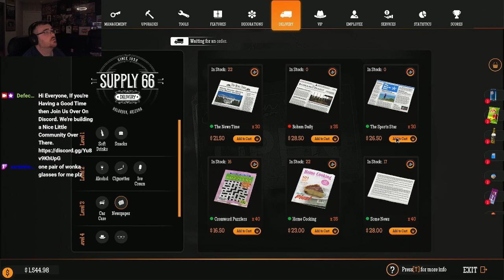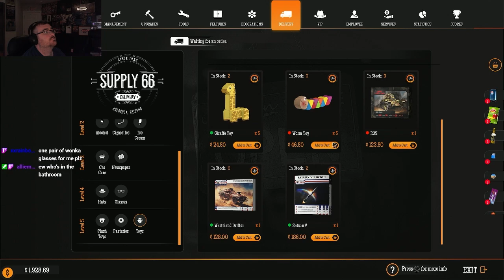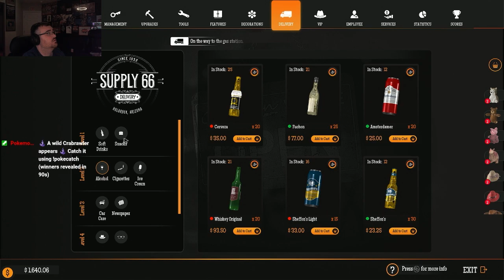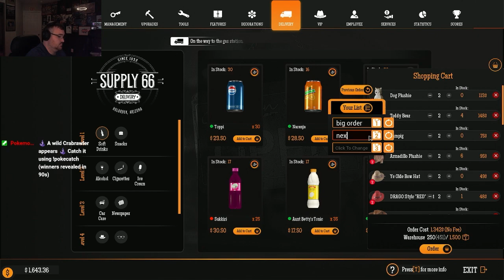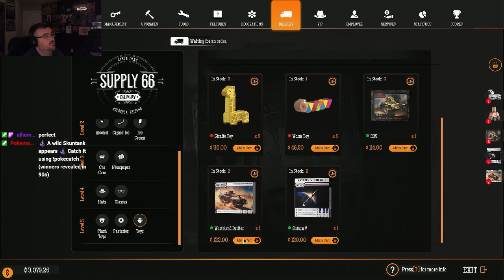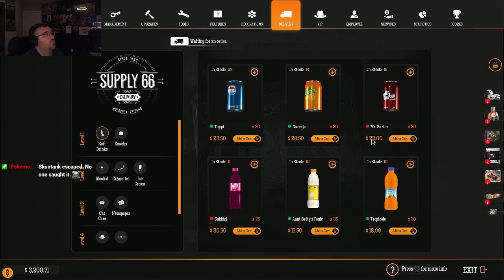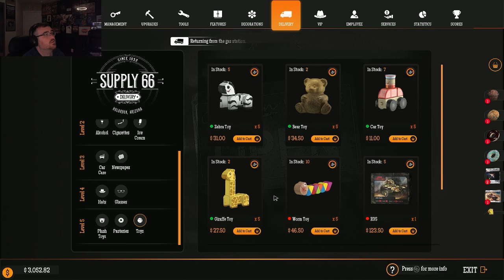Defective Gas Station Simulator Playthrough Part 22